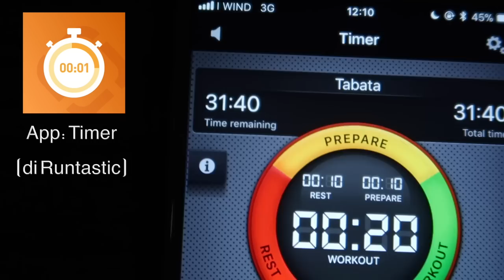SMINUIRE GLI ALTRI PER STARE MEGLIO CON SE STESSI. || Vlog #51